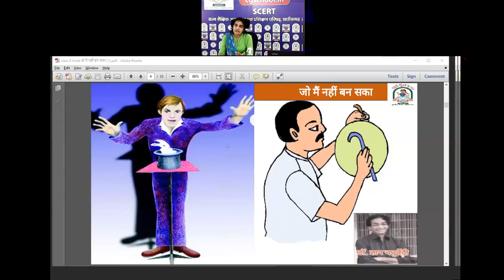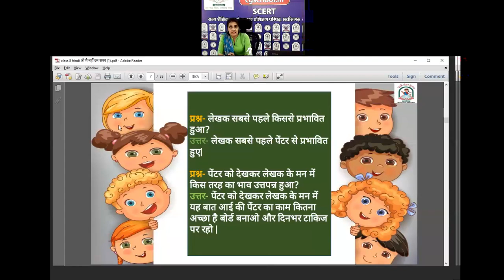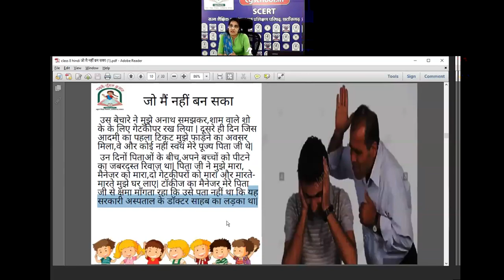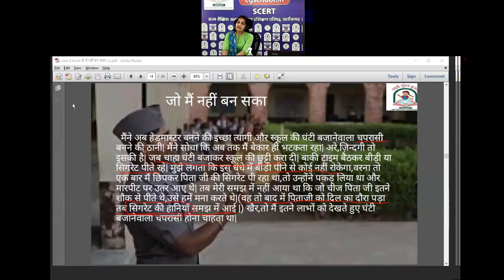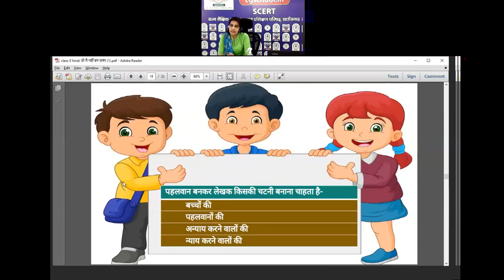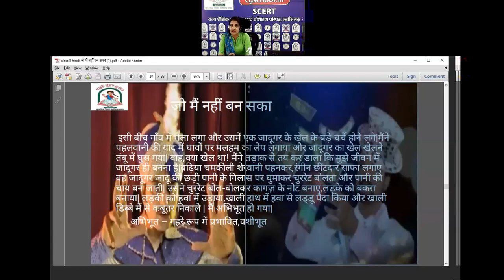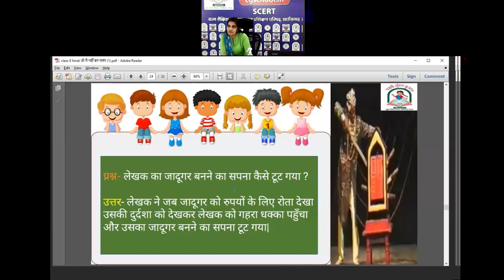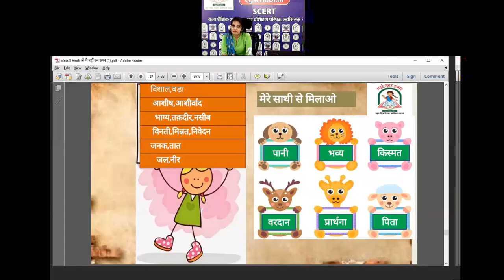कक्षा 8 हिंदी(6-जो मै नहीं बन सका )by "नीलू महिकवार शिक्षक, शा.पू.मा.शा.महमरा,दुर्ग "